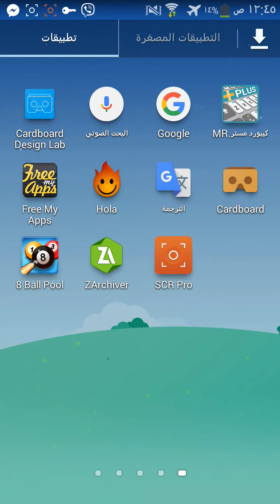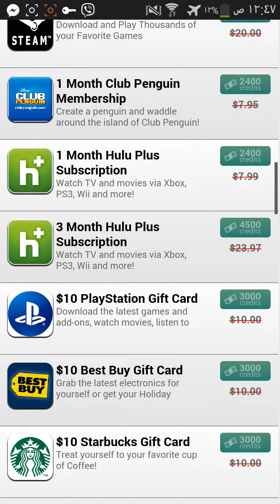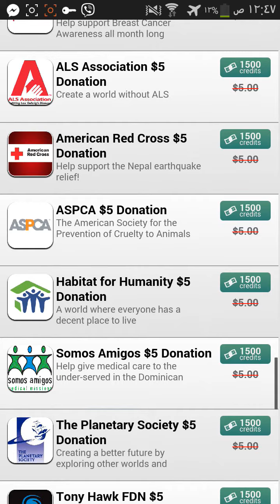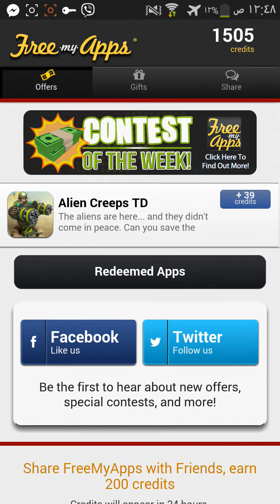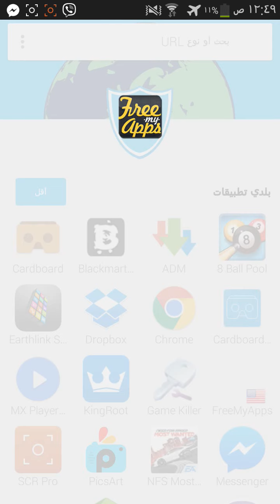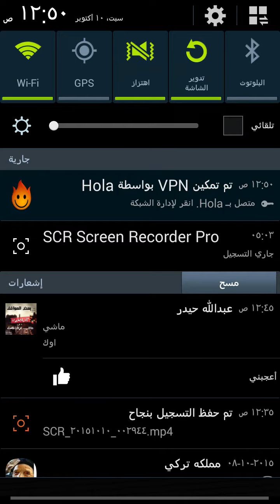شرح برنامج فري ماي ابس free my apps شرح كامل مفصل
دك gems في لعبة clash of clans ومنك عارف كيف. بدك coins and money في 8 ball pool. عم تزعجك الالعاب الكبيرة الي ما عم تقدر تنزلا من play store لأنها بمصاري و يصير بدك تروح تبرم عليها ب google و تتعب حتی تنزلا.
صار عندي الحل اليوم..
برنامج free my apps متوفر للاندرويد و ال iphone هذا البرنامج بيسمحلك انك تحصل علی حساب في google play وال app store نزل البرنامج علی هاتفك وجمع نقاط ستحصل بالنهاية علی redeem هذا ال redeem هو عبارة عن رمز يعطيك مبلغ من المال في حسابك يلااااا شو ناطر
نزل البرنامج من هذا الرابط: